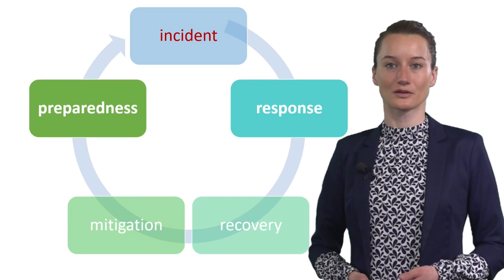Cultural Heritage Protection in Climate Change online Trailer | iMooX.at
This is a video of the course "Cultural Heritage Protection in Climate Change online"

The main and long-term aim of this project is to bring heritage back into teaching and learning in higher education, to enable future generations to protect cultural heritage.
This is intended to contribute to the preservation of cultural identity and to initiate a change in behavior with regard to the protection of cultural heritage, especially in the (future) professional life of students and teachers at universities.